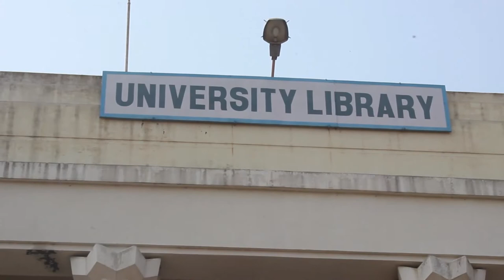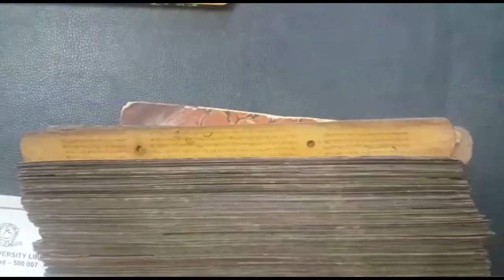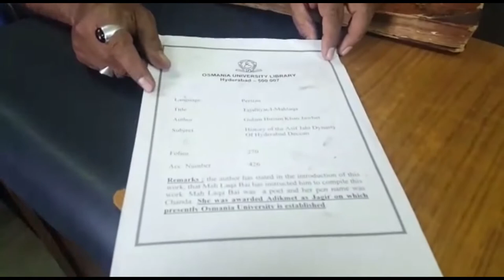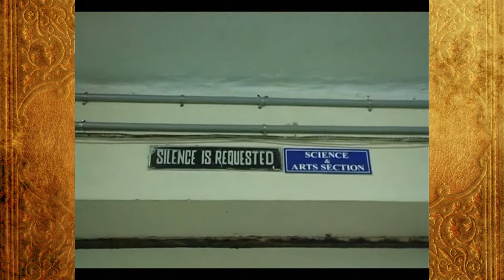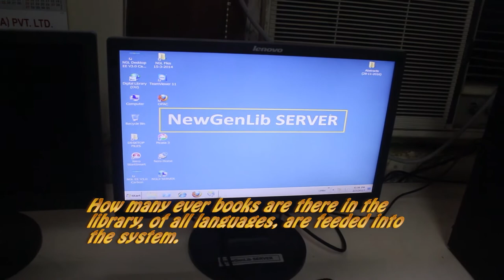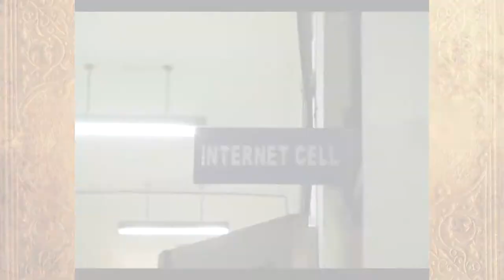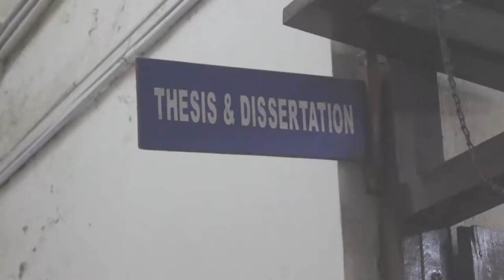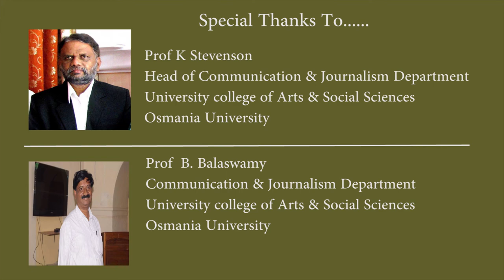Osmania University Library : A hub for knowledge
In our effort to unearth the lesser known aspects of Osmania University,we came across this beauty of a jewel - The Osmania University Library.
VOICE OVER By : Chitra Saikumar, Student of Communication and Journalism Department,University College of Arts and Social Sciences,Osmania University.